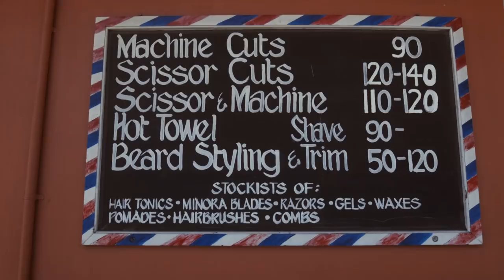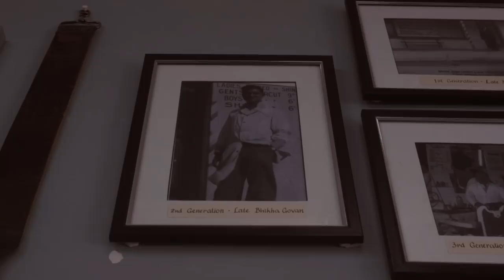The Nomad Barber - Yogi's Barbershop (Cape Town - Documentary 2017)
Get ready for the tenth episode of the brand new series of Nomad Barber videos, where we continue our thrilling journey of documenting individual barbershops around the world. Join us as we unveil their captivating stories and dive deeper into the vibrant global community of the barbering trade.

In this episode, we take you to the vibrant city of Cape Town, where we visit Yogi's Barbershop. Immerse yourself in the warm atmosphere and witness the skilled craftsmanship that defines Yogi's Barbershop.

Thank you for joining us on this incredible journey.

"Nomad Barber is your ultimate web-series, following Miguel Gutierrez as he uncovers the secrets of barbering around the globe. On our channel, you'll find engaging tutorials, captivating vlogs, and inspiring content on men's grooming, travel, and lifestyle.

Join Miguel Gutierrez as he uncovers the stories, techniques, and inspirations behind barbershops across the world. Explore our channel for engaging tutorials, captivating vlogs, and inspiring content on men's grooming, travel, and lifestyle.